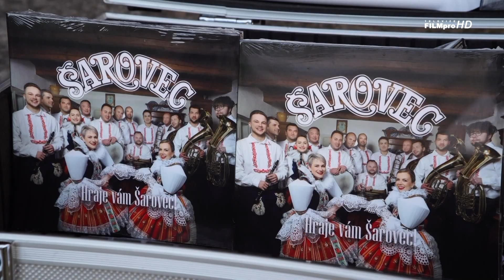Anenská pouť v Dešenicích